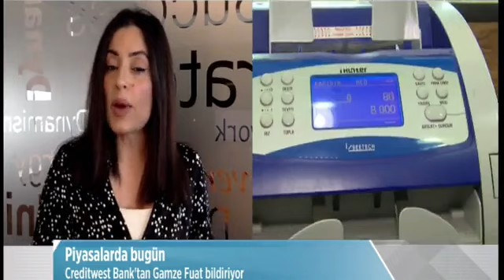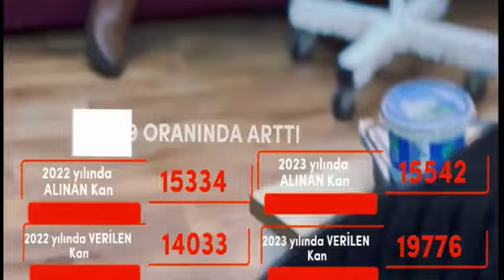Eko Finans 08 02 2024